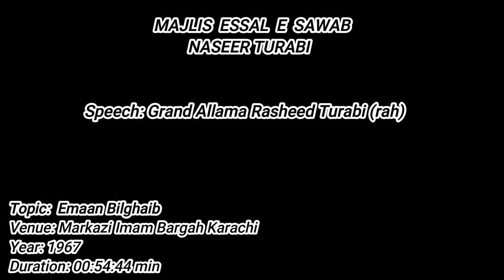Grand Allama Rasheed Turabi (rah) || MAJLIS ESSAL E SAWAB || Naseer Turabi || (ایمان بلغیب)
MAJLIS ESSAL E SAWAB
Naseer Turabi
Marsiya: Hasan Abid (Khairpur)
 Duration:00:09:14 mins
Salam: Ashraf Abbas
Duration:00:09:44 mins
speaker: Grand Allama Rasheed Turabi (rah)
Topic: Emaan Bilghaib  (ایمان بلغیب)
Year:1967
Duration:00:54:43 mins
Venue: Markazi Imam Bargah Karachi
Courtesy: Sharif Shaaban
Presenter: Hadi Askari